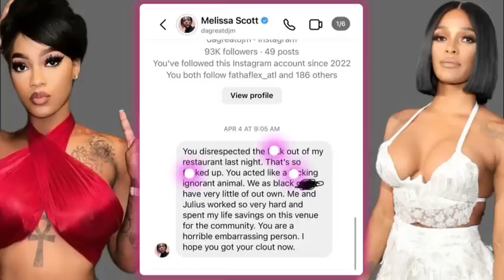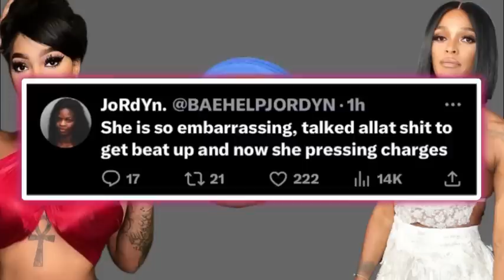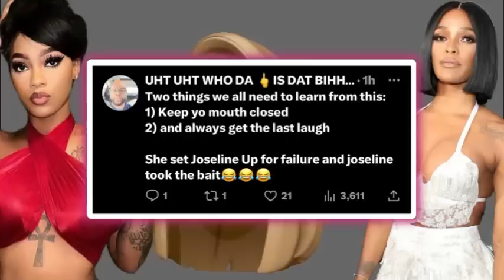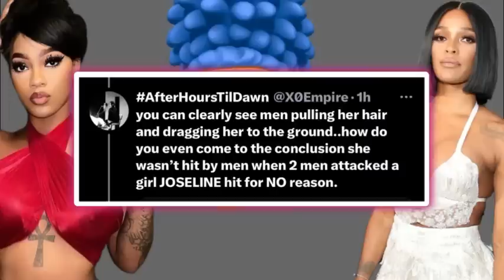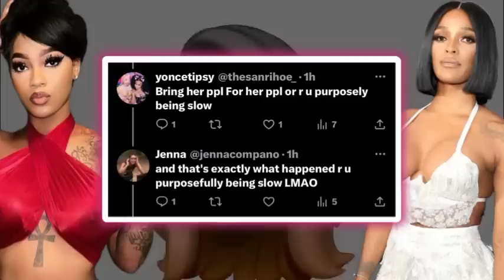Was Lex Wrong for Calling Police on Joseline⁉️Was Lex Júmped by Mèn⁉️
For people who already have the App (just type code in search bar)
Code for all : fav58001
CLICK THE LINK AND USE THE CODE‼️